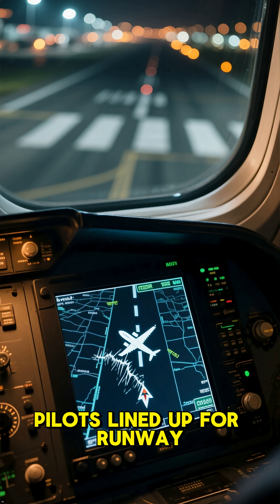Delhi’s GPS Went Wrong on Nov 5–8. Here’s What Moved.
GPS spoofing and a parallel system glitch disrupted hundreds of flights at Delhi’s IGI as the main ILS was offline for upgrades. Regulators rushed a fallback. Who faked the sky?
Sources below. Re-check day-of for DGCA/airport updates.

Sources (checked Nov 8, 2025):

Reuters: Ops back to normal after AMSS glitch; upgrades ordered (Nov 8, 2025).
Reuters

Times of India: DGCA fast-tracks CAT I ILS on Runway 10/28 due to spoofing up to 60 NM (Nov 7, 2025).

Economic Times: ~350 flights disrupted amid technical glitch + GPS spoofing (Nov 8, 2025).

GPS World: DGCA compiling data; at least eight spoofing instances on Nov 5 (Nov 6–7, 2025).

NDTV explainer: Diversions, RNP reliance while ILS offline for upgrade (Nov 6, 2025).